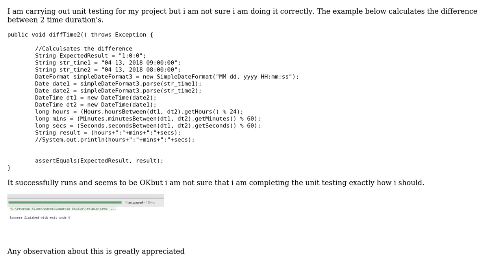Code Review: Unit Testing Android Studio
With thanks & praise to God, and with thanks to the many people who have made this project possible! | Content (except music & images) licensed under CC BY-SA | Music | Images & others | With thanks to user Phrancis user l0b0 user James Ferry and the Stack Exchange Network Trademarks are property of their respective owners. You are responsible for your own actions.